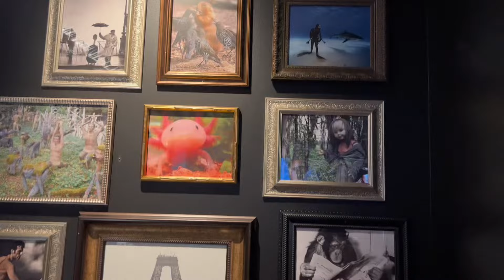diGiTaL sEriEs eP. 010 🧸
Realized I haven’t been filming much of my art.. actually I haven’t recorded any of my processes. It was unintentional but like I said, it was a big reason for me starting this whole thing up, so it’s only right I keep it included.

Insane to think there’s already 123 of you!!

Til next time, stay safe

xoxo 🧸